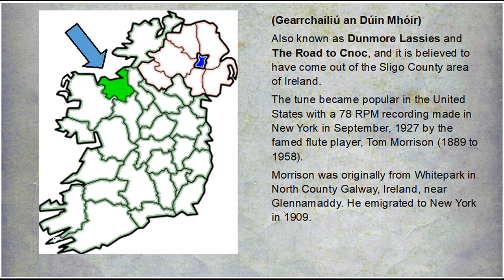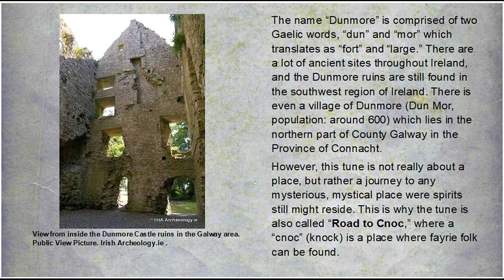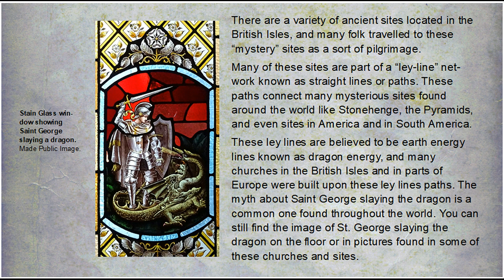Dunmore Lasses - KDMG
One of the many "road to" tunes that travel to mysterious places. This tune was extremely popular in the mid 20th Century. Michael Carroll plays the hammered dulcimer, Earnie Taft plays the fiddle, and I provided the Kerry Mezzo D whistle with bodhran. Lively tune, and full of mystery.